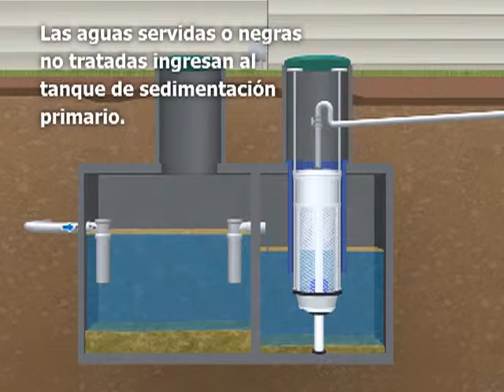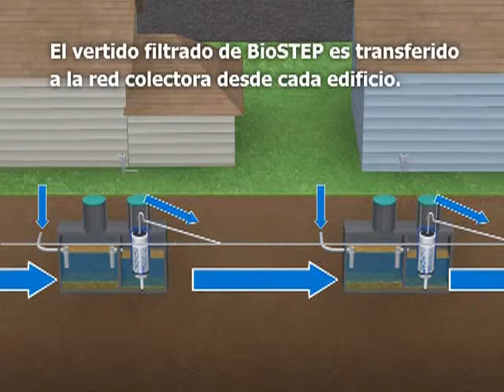BioSTEP Function CD Span